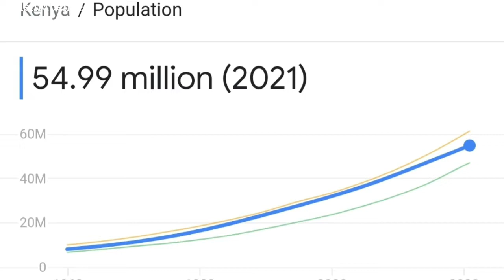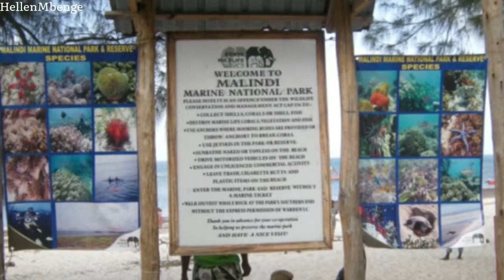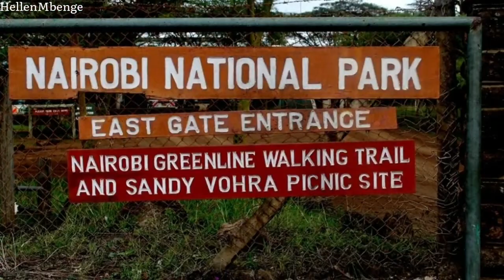Top 15 Things To Do In Kenya As A Tourist, Kenya Travel Guide, What To Do In Kenya.